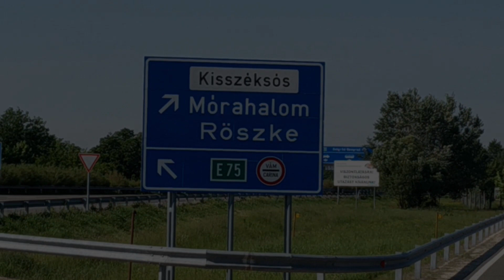porzucone samochody granica węgierska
granica Węgiersko - Serbska . mały parking porzuconych samochodów